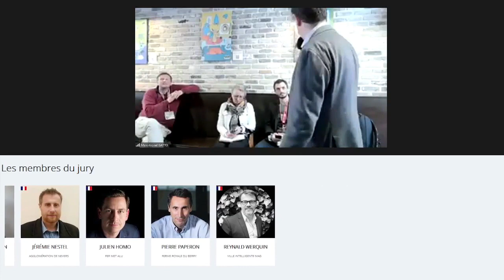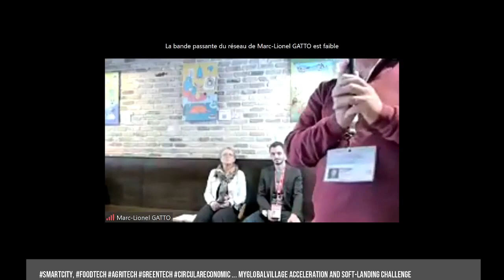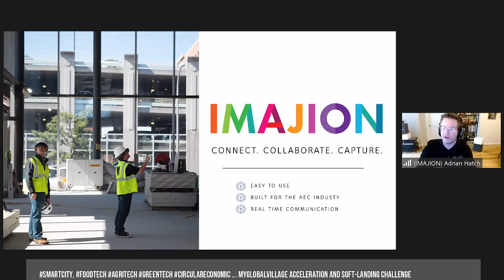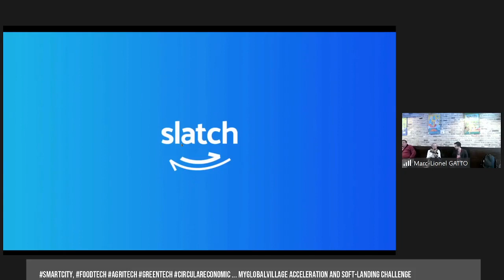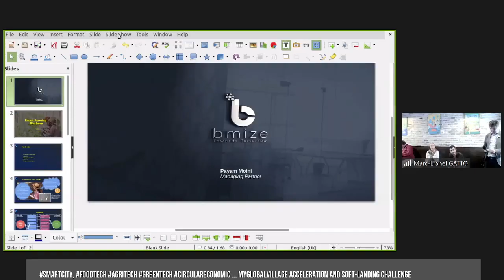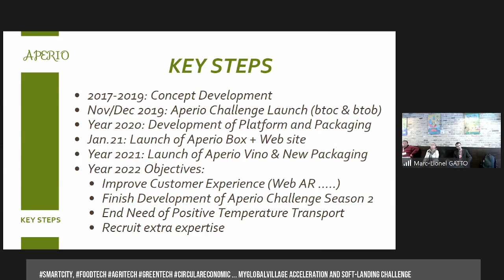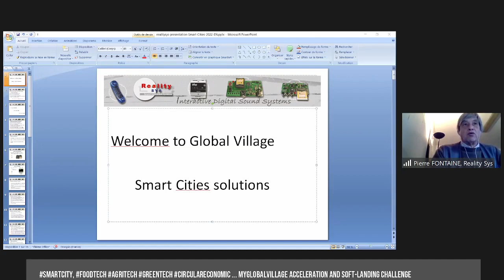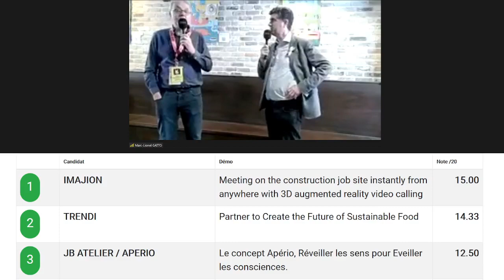myGlobalVillage acceleration and so